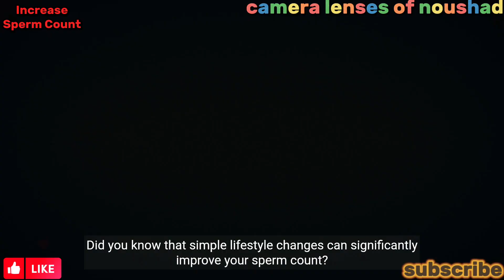ബീജത്തിന്‍റെ കൗണ്ട് കൂട്ടാൻ ഇതാ ചില വഴികള്‍.@naushadrayamarathil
Here are some ways to increase your sperm count.